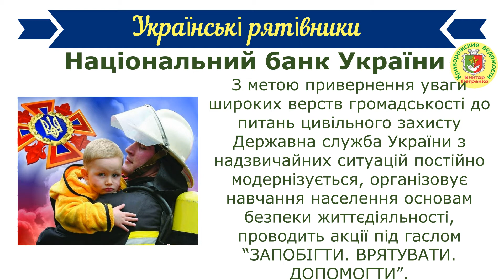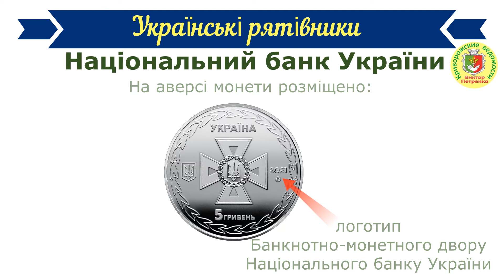Монета. «Українські рятівники».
15 вересня 2021 року Національний банк України ввів в обіг монету «Українські рятівники».
Номінал: 5 грн
Матеріал: нейзильбер
Монета присвячена представникам героїчної професії рятувальника – однієї з найнебезпечніших і найскладніших, покликаної захищати населення і територію держави від проявів природних лих і техногенних катастроф. Рятувальники, яким притаманні звитяга і мужність, готовність до самопожертви в ім’я збереження життя інших, працюють на землі й під землею, на воді й під водою, у будь-яку пору року, час доби та за будь-яких погодних умов. З метою привернення уваги широких верств громадськості до питань цивільного захисту Державна служба України з надзвичайних ситуацій постійно модернізується, організовує навчання населення основам безпеки життєдіяльності, проводить акції під гаслом “ЗАПОБІГТИ. ВРЯТУВАТИ. ДОПОМОГТИ”.
На аверсі монети на дзеркальному тлі, в обрамленні стилізованого рослинного орнаменту розміщено: напис «УКРАЇНА» (угорі); у центрі – логотип Державної служби з надзвичайних ситуацій; малий Державний Герб України (ліворуч від логотипа); рік карбування монети – 2021 (праворуч від логотипа); номінал – 5 ГРИВЕНЬ (унизу); логотип Банкнотно-монетного двору Національного банку України (праворуч, під роком карбування).
На реверсі монети на матовому тлі зображено рятувальника з дитиною на руках; дзеркальний абрис рятувального гелікоптера (угорі); напис ЗАПОБІГТИ! ВРЯТУВАТИ! ДОПОМОГТИ! (ліворуч).
Художник: Яровий Владислав
Скульптор: Дем’яненко Володимир, Іваненко Святослав
Тираж (оголошений/фактичний), шт.: 40000/40000
Маса, г: 16.54